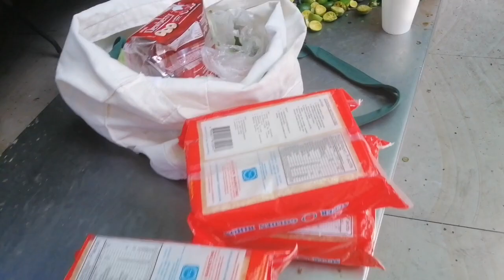SAPOL ANG ULO..HINDI INAASAHANG PANGYAYARI..PLEASE WATCH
SAPOL ANG ULO..